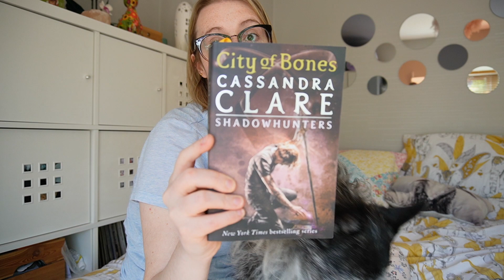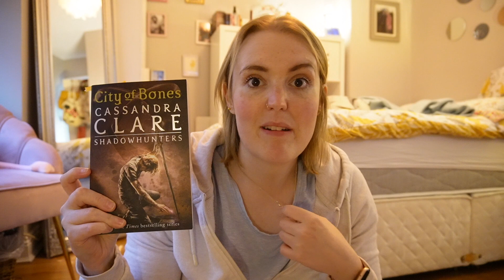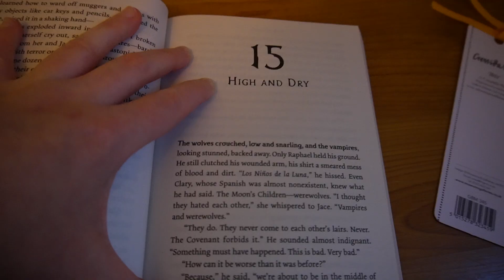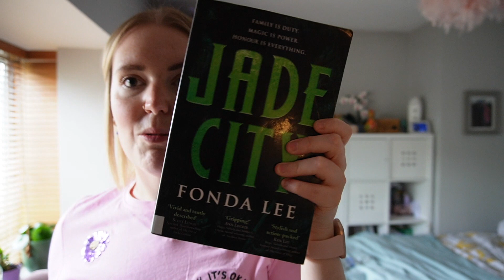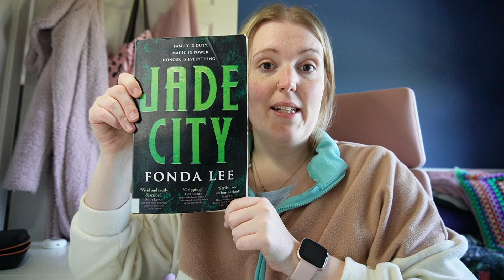reading vlog 📖 | reading city of bones and spending a quiet weekend with my little dog sally 🐺💕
hello friends :)

i come to you with a bit of a haphazard reading vlog in which i chat about city of bones (entirely spoiler free) and spend a weekend with my lovely little dog sally.